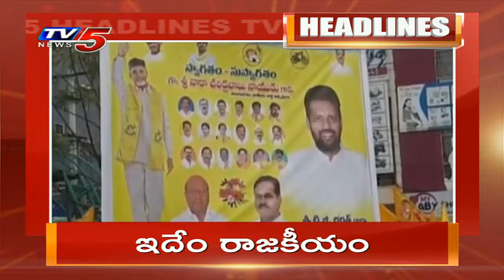10AM News Headlines || Telangana News || AP News || TV5 News Digital